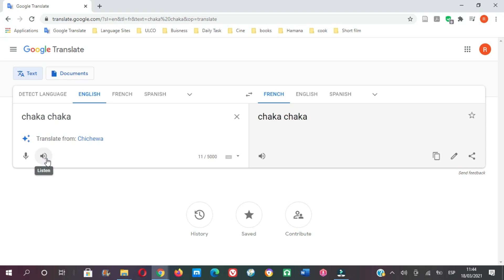Spanish Guy Speaks Jamaican Patois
Here's another language challenge, and this week we have a  Spaniard speaking Jamaican Patois /Patwa/Patwah / Jamaican creole (A white guy speaking Jamaican Patois). Although he didn't say much in Patois, his pronunciation was good, and he seemed to understand quite a bit.

By the way, if you hear water occasionally, that's because we were near some fountains.